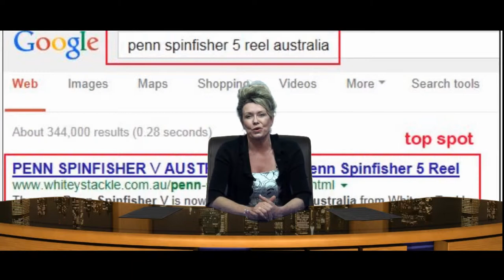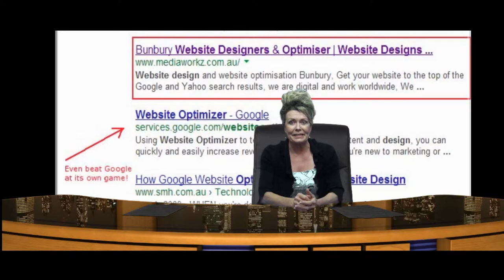Video Production Bunbury WA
Video Production Bunbury.
Mediaworx Bunbury produces TV commercials and Ultra High definition videos in their studio located in the heart of the Bunbury CBD.

HD Video Production:
We film in Ultra HD and output in various video formats, ranging from Standard high definition to the new 4K or Ultra formats for todays modern televisions

Corporate Video Production:
We create engaging and informative videos for businesses ranging from Corporate presentations to TV commercials. Corporate 4K videos are great fro displaying in your reception areas. Even on 80" televisions, your video will be crisp and sharp and create a professional image.

Television Shows:
We design and create shows on demand. We are a one stop shop, from creative to website design and search engine optimisation, to TV commercials and video production, to cooking and soccer shows.

VIDEO BRANDING:
Video is a great tool to help brand your business or product. Our high tech studio enables us to transport you or your product anywhere in the world.  Consumers engage a lot easier with visual media in these days of information overload.

Video is being used more and more in various media and devices.  From the PC, Laptop, to the Tablet to the Smartphone.. all these devices are able to access video on demand regardless of where a person is. If they have Internet connection, they can access video!

BUNBURY VIDEO FACILITIES;
Our state of the art video facilities are located right in the heart of the Bunbury CBD, Complete with free parking at our door!  Being digital, we can create videos right across Australia. Distance is no longer a problem. We can create your Sydney cooking show right here in Bunbury!

More information about our HD video production facilities and what we can do for you, can be accessed on our websites, or by phoning us on 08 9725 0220